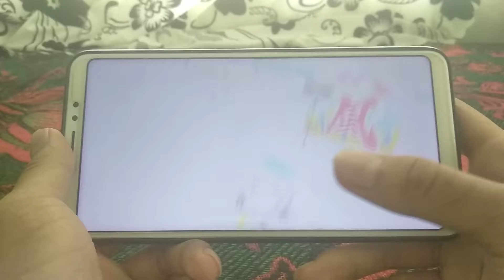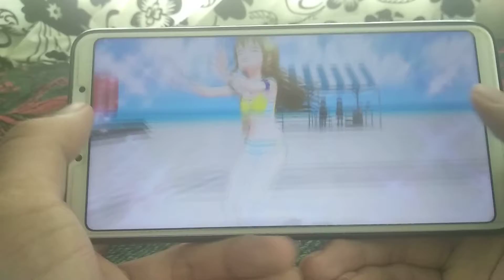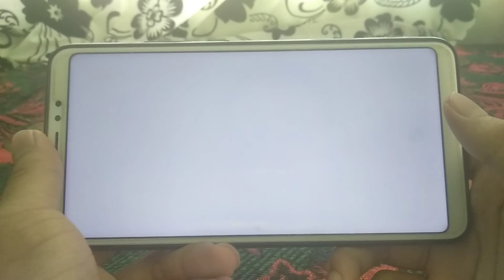Big Bang's Volleyball!!!!! Million Mix FC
Thumbs only.
185% note speed.
Difficulty lv18.
Target Spacing:Wide.
Note size:Enlarge.